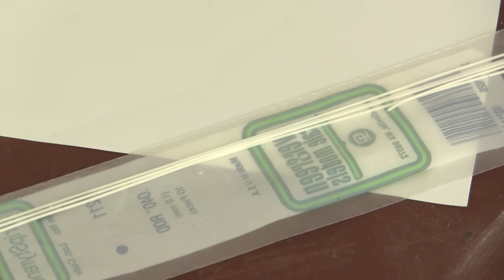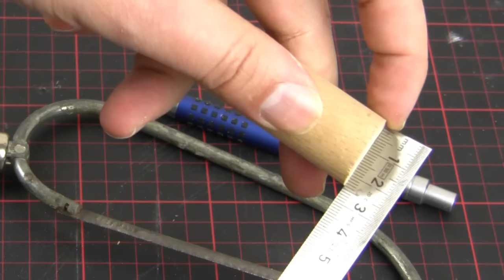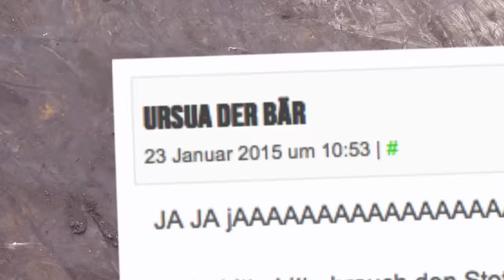Tutorial: Kabelrolle / cable spool (Tabletop-Gelände, TWS)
Es ist Freitag, der 2. Dezember 2016, und da öffnen wir wie angekündigt kein Adventskalender-Türchen. Stattdessen präsentieren wir ein neues Bastel-Tutorial. Und zwar mal wieder eines aus der Sparte "kurz & knackig", das Euren Minis ein wenig Deckung auf der Spielplatte beschert.

Viel Spaß beim Nachbauen – und bei Fragen einfach fragen!

Musiken:
- "StarGate Odyssea - End Theme" von Xcyril